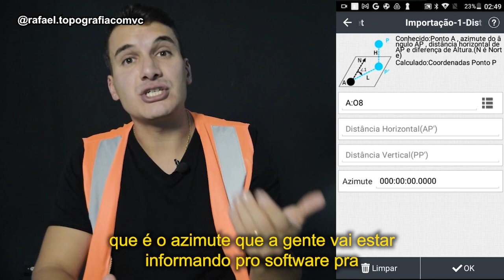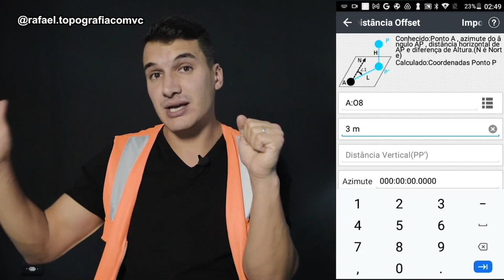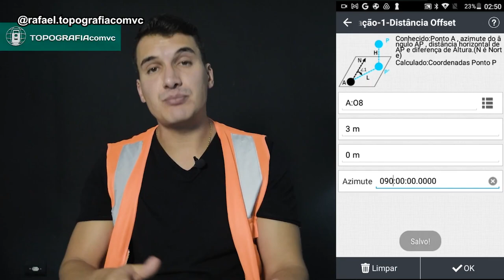Como fazer OFFSET no Landstar7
Confira agora como fazer OFFSET no Landstar 7, software do GNSS RTK.

Não esquece de deixar o seu comentário para que eu possa continuar trazendo novos conteúdos.